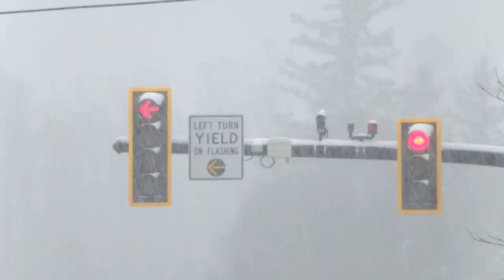Snowy roads in Williston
Reporter Isabel Schonemann reports from Williston, Vermont along Route 2A.    Typically busy roads saw light traffic as light, fluffy snow piled up.